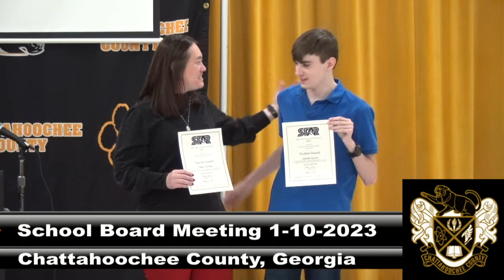Chattahoochee County School Board of Education 1-10-23